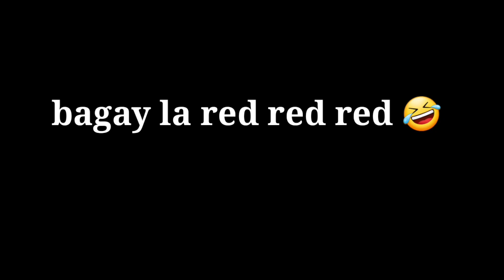espedisyon zonbi #2 vinn gade sak pase nèg_bòl_la ( neg_bol_la) ketson )